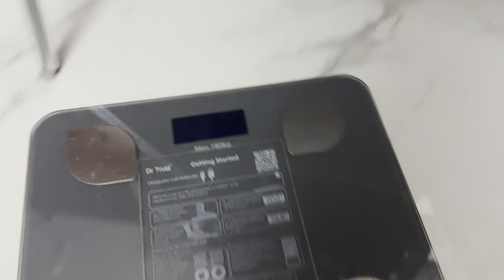ജോൺ സേട്ടനെ ആരോ കൊല്ലാൻ വന്നു 🥹കാത്തു എന്റെ ആരാണ്😍😍 food keralastylefish seafood keralafood #